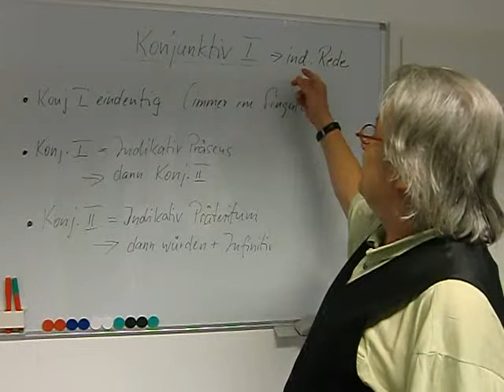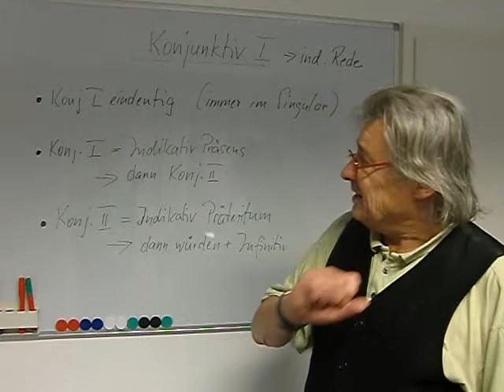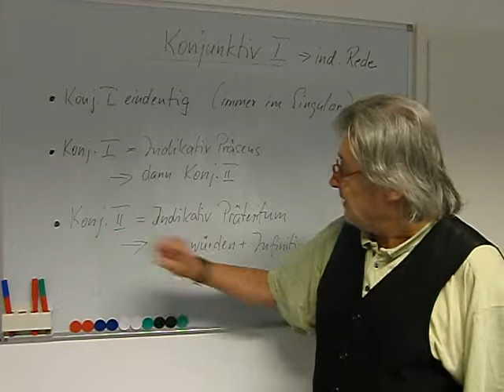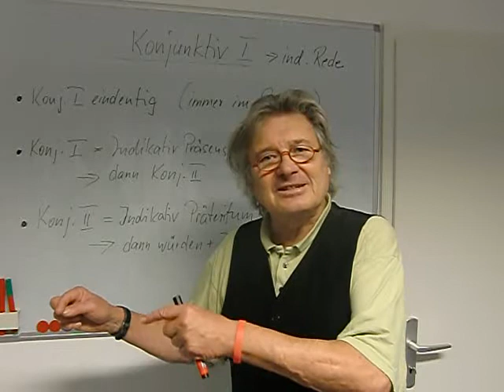Konjunktiv I indirekte Rede gram 19d